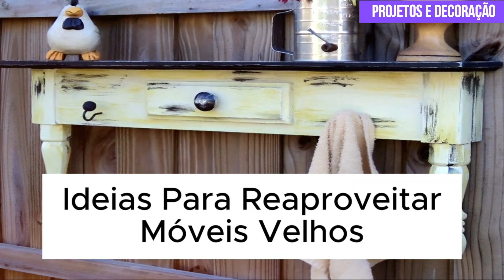Transforme Móveis Velhos em Peças Incríveis com Estas 26 Ideias!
A proposta de incorporar móveis usados na decoração não apenas segue uma tendência sustentável, mas também imprime muita personalidade aos projetos decorativos. O reaproveitamento de móveis antigos pode transformar o lar de maneira criativa e econômica, adicionando um toque único e charmoso a cada ambiente.

Créditos:
Voz utilizada nesse video: Microsoft Clipchamp